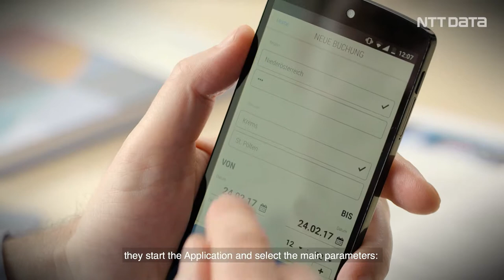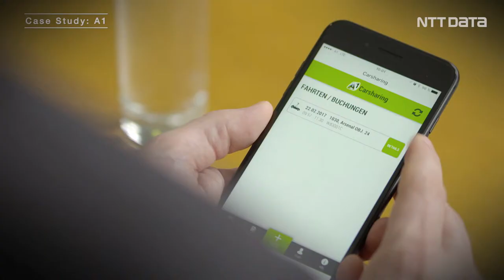i-Mobility | intelligent Carsharing Solution (iCS)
The location-concentrated intelligent Carsharing Solution (iCS)

NTT DATA has concerned itself with intelligent mobility (i-Mobility) for many years now. The practical experience gathered by the company during several research projects and through individual solutions for customers has resulted in the generation of three different products:
・The dialogue-capable platform for the management of a charging point infrastructure – Open Charging Station Controller (OCC)
・The intermodal urban mobility concept - Urban Mobility Marketplace (UMM)